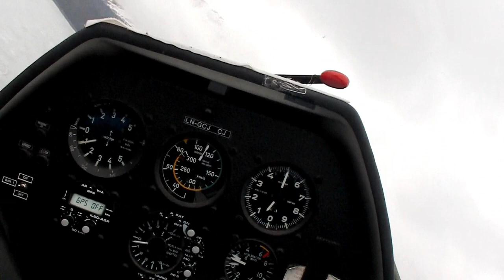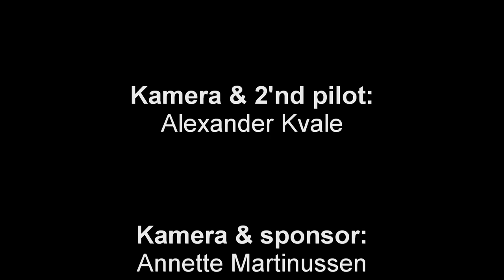Glider ( seilfly ) at WaveCamp 2010, Vågå Norway. Alexander Kvale, Drammen Flyklubb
This was a birthday gift from my girlfriend; A trip with a
glider in Vågå, Norway. This this was under the annual event;
Wave Camp.

I've never been up in a glider, but this was a
fantastic experience. I'm surprised how elegant these
planes are flying. It is a completely different experience than the propeller planes.

Here you experience nature in a completely different way. Recommended!

I wish I know the name of the 1'st pilot from Drammen Flyklubb. A realy gentle and comfortable pilot, making this trip feel controlled and safe in a elegant way.